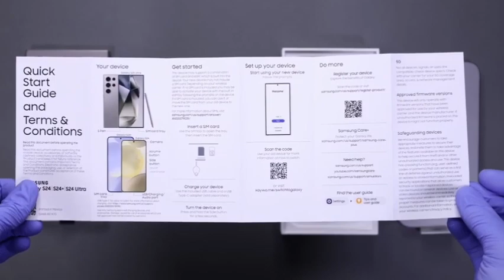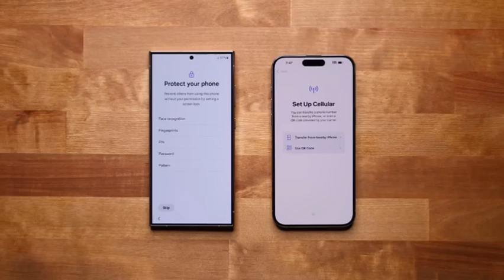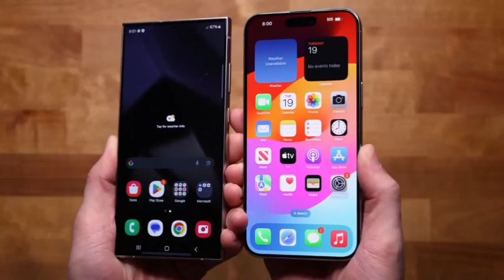Best Unboxing Samsung Galaxy S24 Ultra VS iPhone 15 Pro Max Powerful Processor Gaming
All New Samsung S24 Series is Here - Next Level Al!
Samsung Galaxy S24 Ultra Unboxing - The Ultimate Al Phone
Samsung Galaxy S22 - Champ Final Review!

Apple iPhone 15 Pro & 15 Pro Max Unboxing ! *Big Upgrade

Samsung Galaxy S24 Ultra Review: Why Buy Anything Else?

Samsung Galaxy S24 Ult... Limited delivery areas

If you have $1300 to spend on a slab phone... why get anything else?

Samsung S24 Ultra

Phone Provided by Samsung for review.

15:50

Samsung Galaxy S24 ultra vs Iphone 15 Pro Max-Biggest Camera Comparison

Samsung ka naya S24 aagaya hai

Samsung S24 Ultra Specs & Pricing:

- 6.8-inches QHD+ 120Hz AMOLED Display

- 200MP+50MP+12MP+10MP Back Camera & 12MP

Selfie Camera

- 5000mAh

- OneUI 6.0 Android 14

Pricing:

- 12/256GB: ₹1,29,999

- 12/512GB: ₹1,39,999

- 12/1TB: ₹1,59,999

Samsung Galaxy S24 Ultra Unboxing & First Look - The First Al Smartphone Is Here